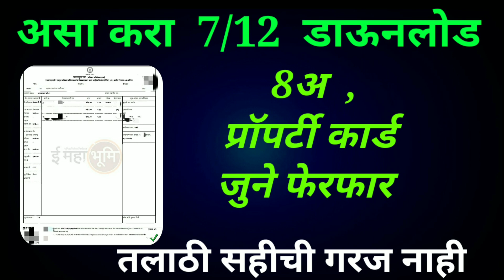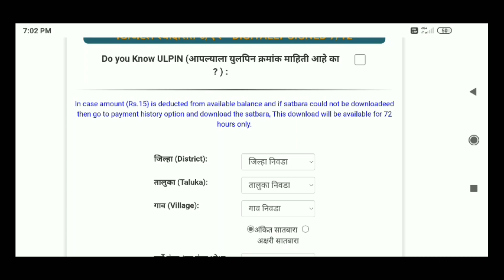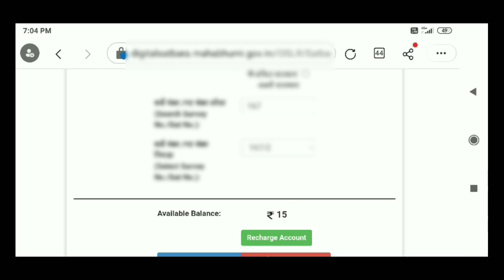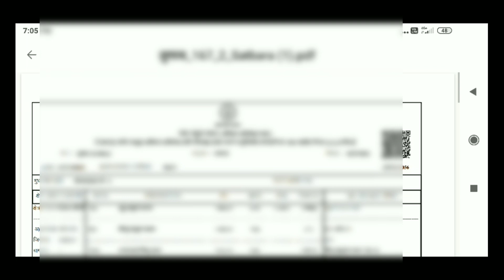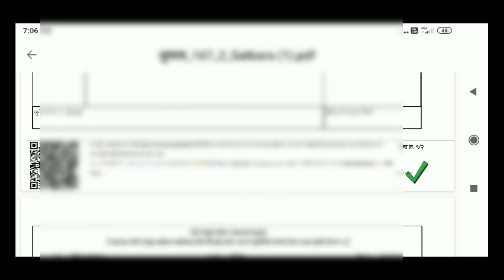How to download saatbara✌️| digital saatbara| सातबारा डाऊनलोड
मोबाईल वर सातबारा उतारा डाऊनलोड कसा करायचा ते या व्हिडिओ मध्ये माहिती देण्यात आली तर एकदा चॅनल ला अवश्य भेट द्या

      🔥🔥 About Channel 🔥🔥

Channel name - 👉 Mi Marathi45👈